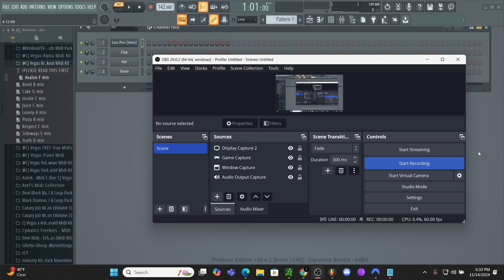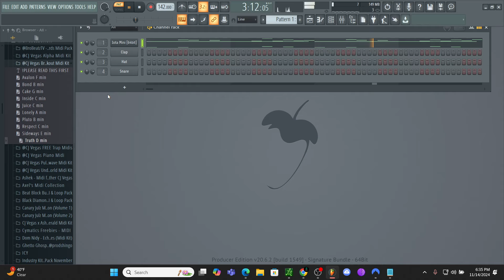(+10) ROYALTY FREE Melody Midi Kit | Travis Scott, 808 Mafia, Dark Trap Melodies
Gain access to this kit as well as all other paid kits FREE by becoming a member of the channel

This kit contains 10 original melodies composed by CJ Vegas. Upon $3 purchase these melodies are 100% royalty free. You may use them for creating beats/songs, selling the beats/profiting off the songs, etc. No credit or splits required.